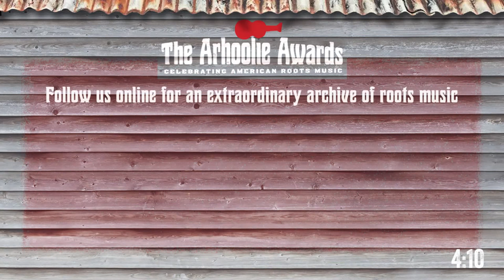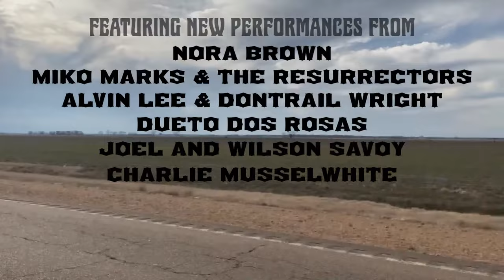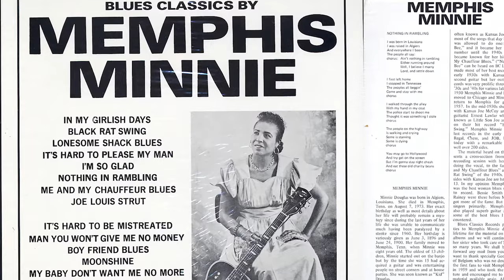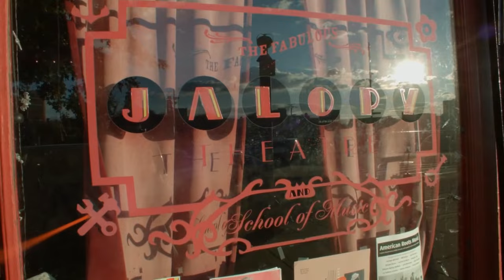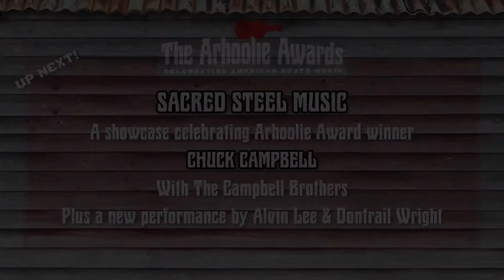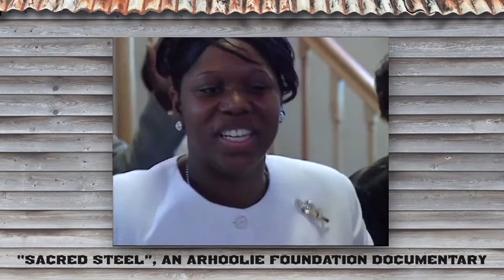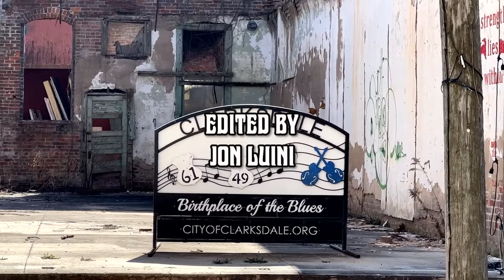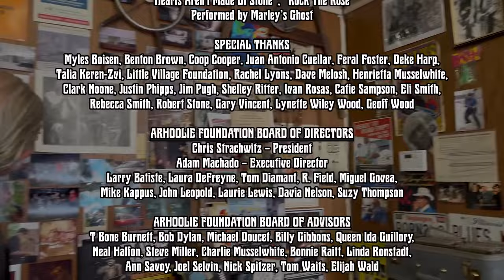The Arhoolie Foundation presents The Arhoolie Awards: Celebrating American Roots Music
Celebrate American Roots Music with the Arhoolie Awards
Arhoolie Records has always gathered and shared a wide swath of one of America’s most precious artifacts, its roots music. The Arhoolie Foundation continues to steward this great legacy and celebrate with a streaming 75-minute video, “The Arhoolie Awards,” which will feature archival footage, contemporary performances by some wonderful newcomers, the warm presence of host Charlie Musselwhite, and awards to groups and individuals who help nurture the tradition and ensure that it stays vital and rewarding.
The event features performances by Charlie, Maria Muldaur, Eric and Suzy Thompson, Laurie Lewis, Rose Maddox, Miko Marks, Dueto Dos Rosas, Ann, Marc, Joel and Wilson Savoy, Alvin Lee, Lalo Guerrero with the Mariachi Los Gavilanes de Oakland, Nora Brown, and the Campbell Brothers.
The awards go to the venerable, like Bobby Black, one of the first generation of
pedal steel players in America, and to the youth-centric Jalopy Theatre and School of Music in Brooklyn. Other awards go to sacred steel innovator Chuck Campbell, authentic songster Ruben Castillo Juarez. Special awards go to legendary blues harp player and vocalist Charlie Musselwhite and patron of traditional music Ed Littlefield Jr.